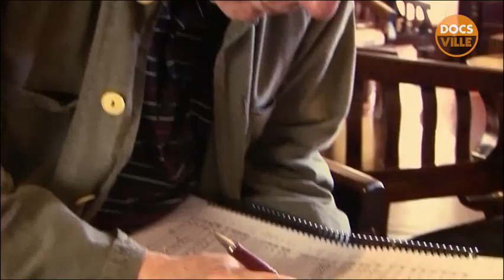Gordon Getty -There Will Be Music Trailer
Gordon Getty - There Will Be Music
This is the story of the American composer, Gordon Getty, the son of J. Paul Getty, who at his death in 1976 was the richest man in the world. J. Paul Getty was the head of a family dynasty known for scandal: suicides, drug overdoses, kidnapping. All suffered from the curse that comes with great wealth. But there is one survivor, someone who has dodged the curse, - J. Paul Getty's son from his fifth marriage, - Gordon Getty, age 80.
How did Gordon Getty escape the Getty family curse?